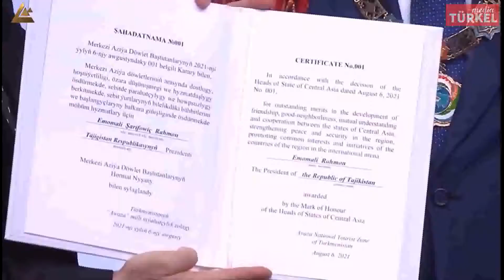актуально "Мост дружбы" - "Dostluk Köprüsü" 105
Бишкек (Golden Bridge News - Хокума Халилова, Рамиз Мешедигасанлы). На телеканале «Пирамида» 105 программа «Мост дружбы» - «Достлук копрусу».
В программе: Консультативная встреча глав государств Центральной Азии прошла в Туркменистане.
Кыргызстанцы на площади торжественно встретили спортсменов, вернувшихся с летних Олимпийских игр, которые проходили в Токио.
Рафаэль Физиев кыргызстанский азербайджанец, представляет Кыргызстан, тренируется и живёт в Таиланде. 7 августа он победил Бобби Грина (С.Ш.А) на турнире Ufc265 в Хьюстоне.
Bişkek (Golden Bridge News - Höküme Halilova, Ramiz Meşedihesenli). “Dostluk Köprüsü” (40 dakika Rus dilinde) 105.programı ile yine Kırgız Devlet Televizyonu Piramida Tv kanalında karşınızda olduk.
Programda: Türkmenistan'da Orta Asya Devlet Başkanlarının istişare toplantısı yapıldı.
Kırgızistanlılar Ala-Too meydanında Tokyo'da düzenlenen Yaz Olimpiyatları'ndan dönen sporcuları törenle karşıladı.
Azerbaycan kökenli Rafael Fiziev Kırgız vatandaşı olarak, Kırgızistan'ı temsil ediyor, Tayland'da yaşıyor. 7 Ağustos'ta Houston'daki Ufc265'te Bobby Green'i (A.B.D) yendi.